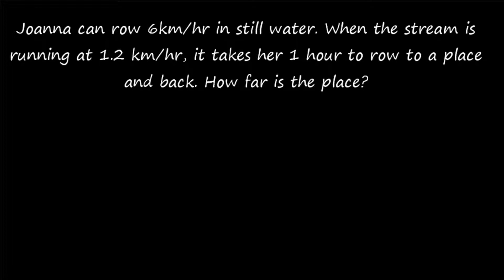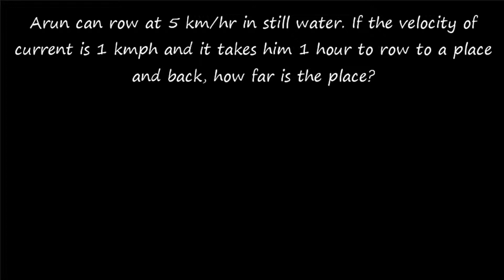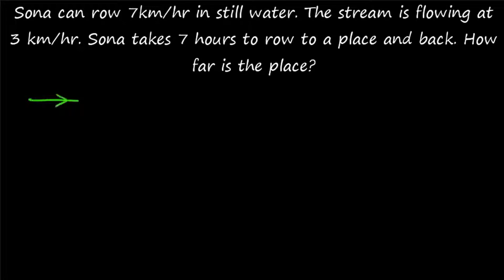Boats and Streams | Finding distance | Aptitude Shortcuts and Tricks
To get more clarity and continuity, please watch our videos in the Playlist for that particular topics from the first video on wards. If we watch a complete playlist, you will be confident enough to face any question from that particular topic.

We have tried our best to cover all the possible types of questions from a particular topic.